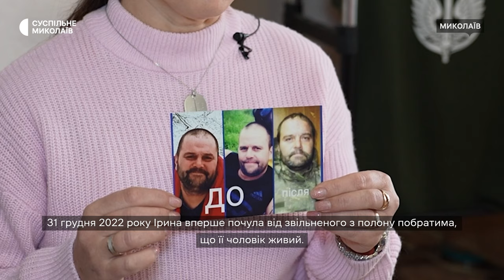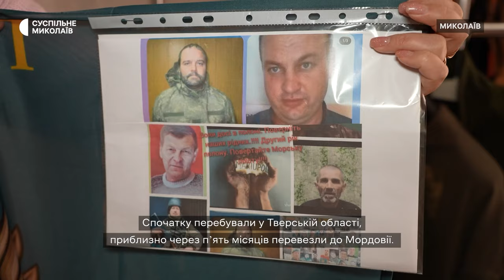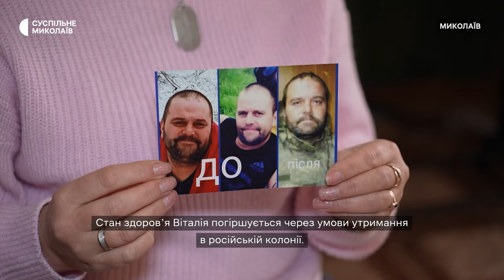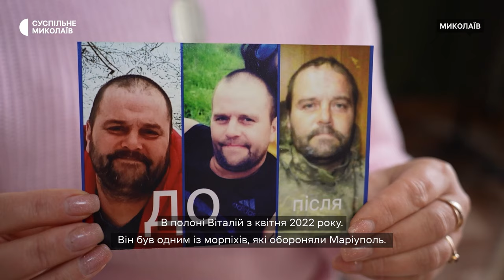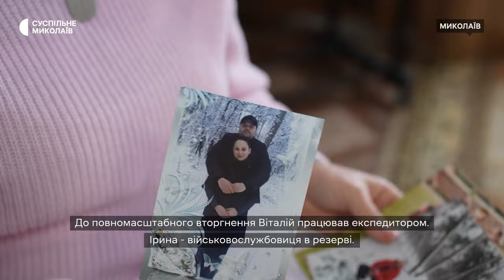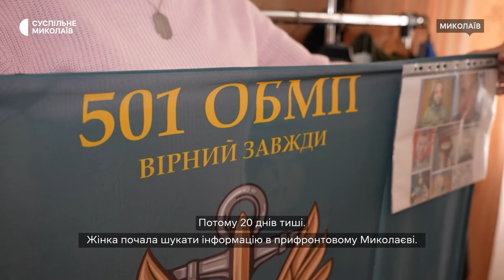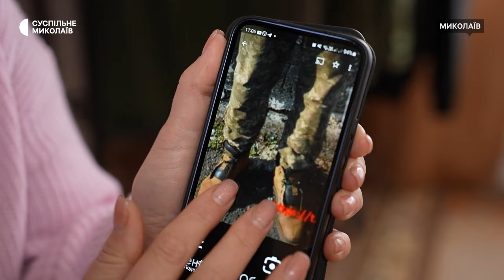"Він у пеклі": історія миколаївського військового, який перебуває у полоні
Віталій Сустретов — доброволець 36 бригади морської піхоти. Захищав Україну від російської навали. Майже два роки він перебуває у російському полоні. У військового гангрена ніг.